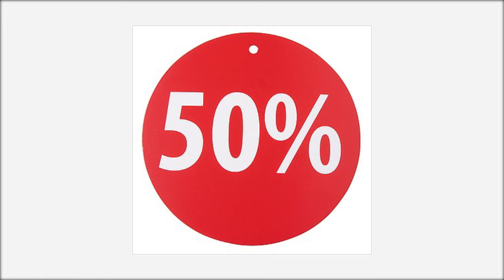LA LOI LANG, OUI ET ?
Aujourd'hui on s'attaque à la loi Lang !!

Si tu as aimé la vidéo n'hésite pas à mettre un POUCE BLEU et si tu n'as pas aimé fait nous en part à l'aide d'un COMMENTAIRE constructif !!

Vidéo réalisée avec la participation de: Théo, Emma, Anthony Raphaël, Boris, Valentin et Gauthier. Un grand merci à eux !